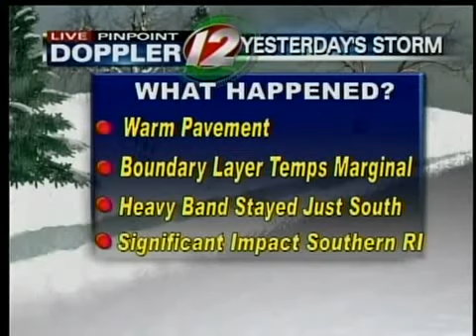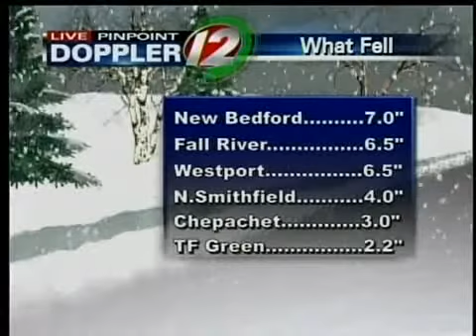Feb nor'easter: What happened?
The February nor'easter that had Rhode Islanders bracing for up to a foot or snow or more Wednesday had many people asking on Thursday, "what happened?"